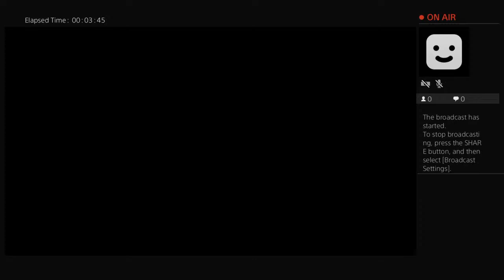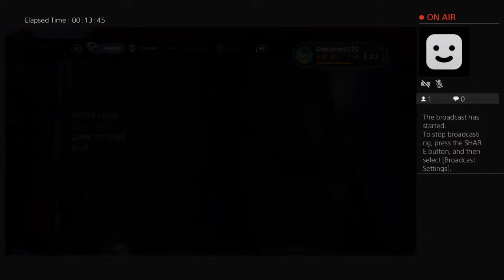DeJnoloaf235's Live PS4 Broadcast